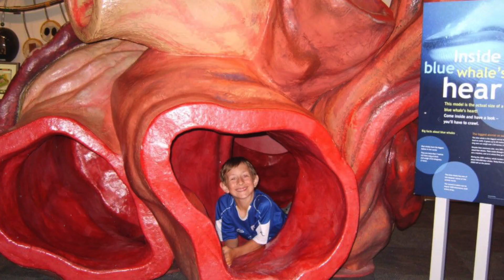Вещи, Которые Вы Увидите Впервые в Жизни